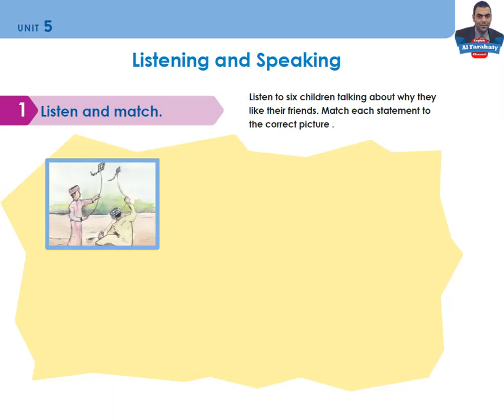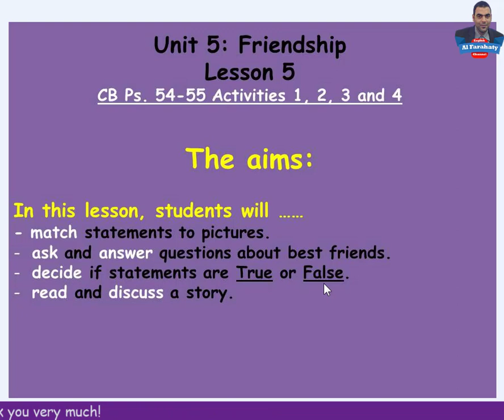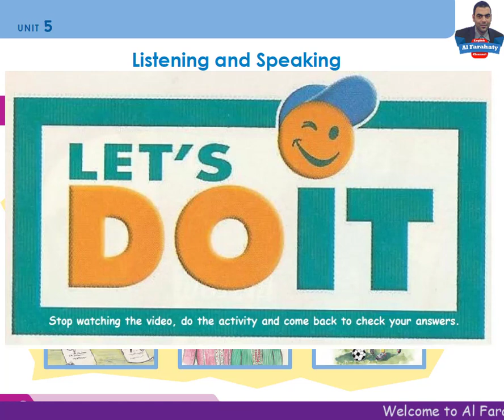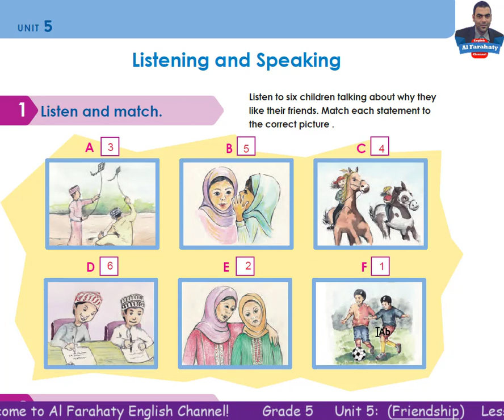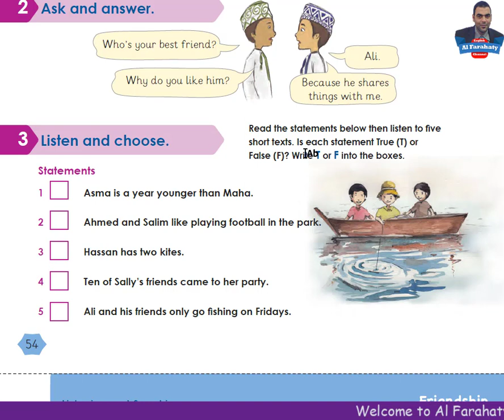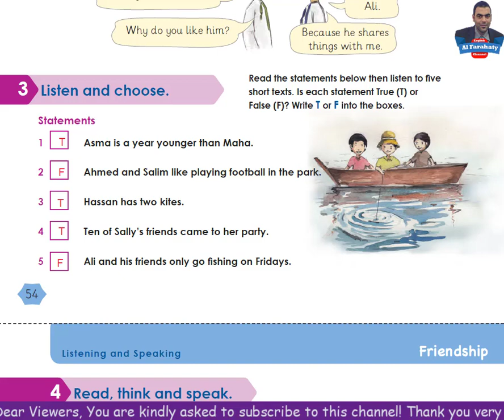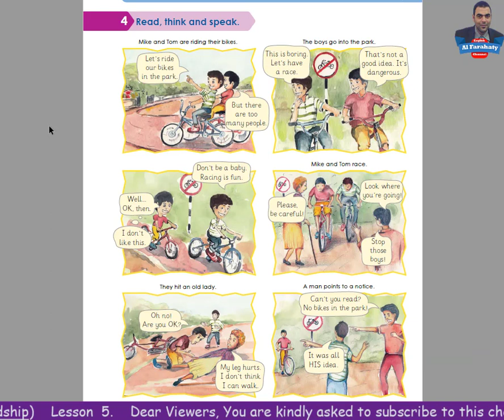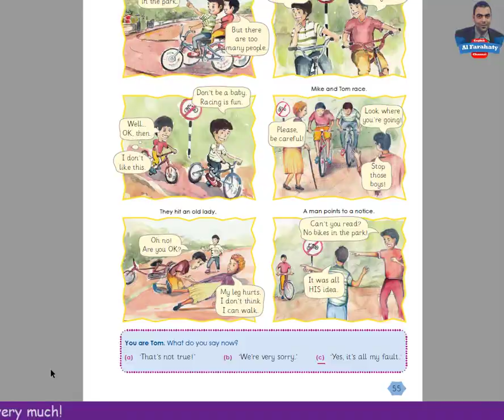Grade 5: Semester 1 Unit 5 (Friendship) Lesson 5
Grade 5: Semester 1
Unit 5 (Friendship) Lesson 5
Classbook   Pages:54-55    Activities 1, 2, 3 and 4